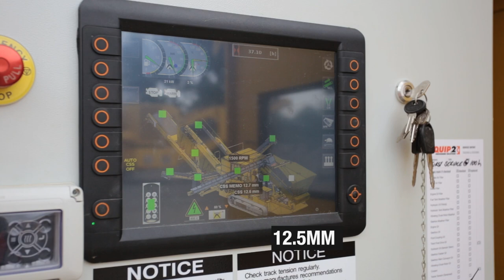Quick Demo of Keestrack H4e Cone Crusher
Providing your Quarry business the know how, product utility, parts avaliability and back up support you need to be more profitable and reduce risk.

Suppliers of screens, washing equipment and crushers, including jaw crushers, impact crushers, scalping screens, mobile trommels, and conveying systems.

Are you looking to improve your capabiity and reduce your risk.

Servicing : New Zealand, Australia and Pacific Islands.

Equip2 is the supplier/ partner of choice for good reason.  Determine why by listening to Equip2 customer reviews and case studies on this channel.